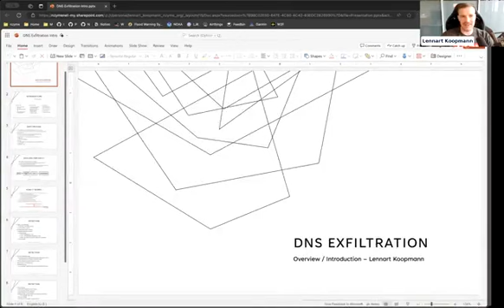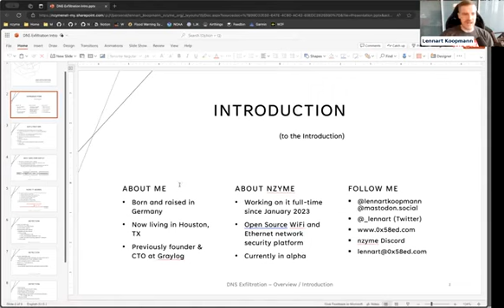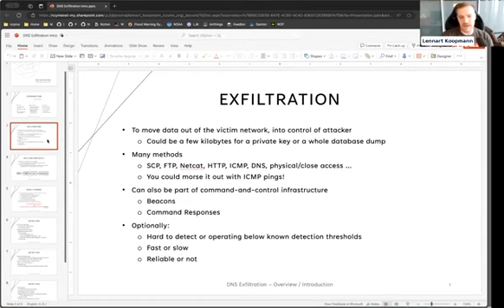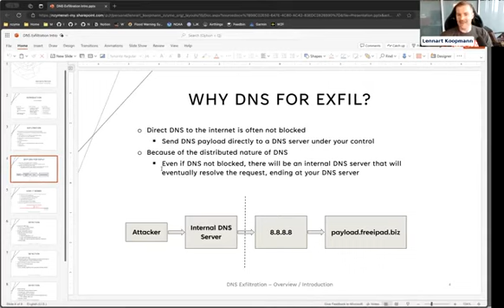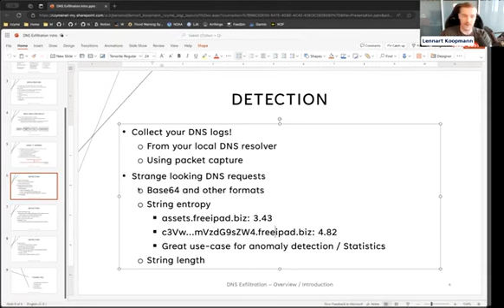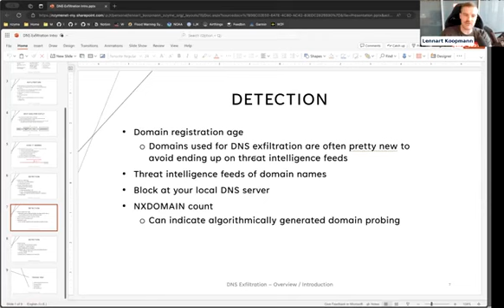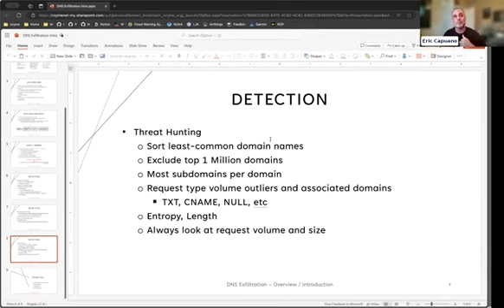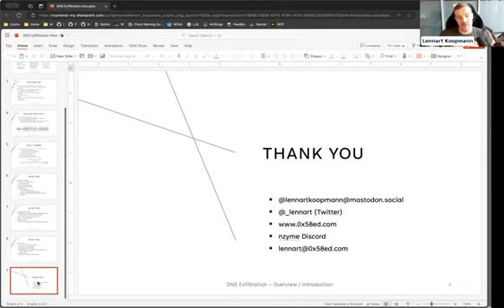Lennart Koopman - Defender Fridays - Dec 8, 2023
Lennart Koopman on detecting DNS exfiltration. Twitter Mastodon Code Discord